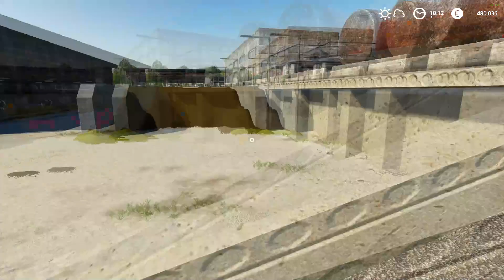شراء حيونات وتغذيتهم بطريقه صحيحهMan fs19 Slovak Village #7 Feeding 200 Cows Tending Cow Multiplayer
محاكي المزرعه Feeding 200Cows | Tending to 200Cows Farming simulator 2019 Mod Map slovak village 2021
Multiplayer
شراء حيونات وتغذيتهم بطريقه صحيحه✅